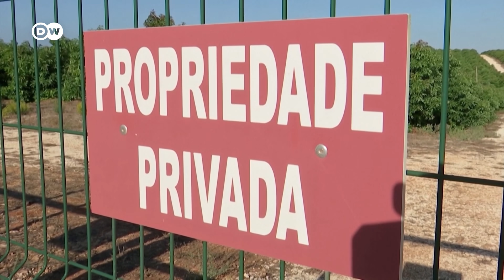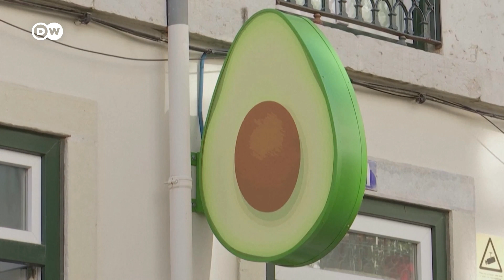¿Aguacates hoy, sequía mañana? | Sabor Saber DW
Donde antes crecían higueras silvestres, hoy se cultivan aguacates de manera intensiva. Ésto pone en peligro las reservas de agua en zonas tradicionalmente secas, como en el sur de Portugal; una situación que se agrava aún más con el cambio climático. Un fruto de moda que pasa factura.